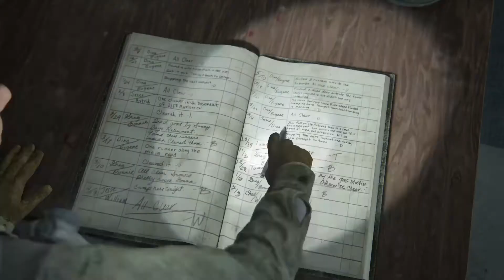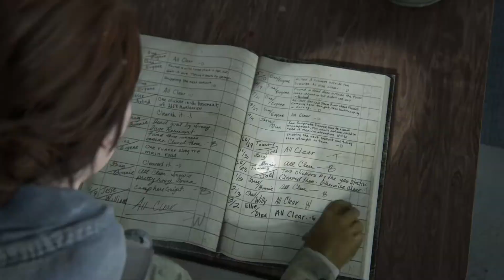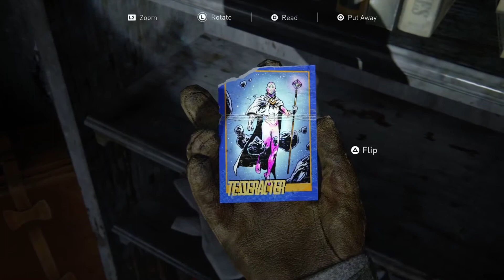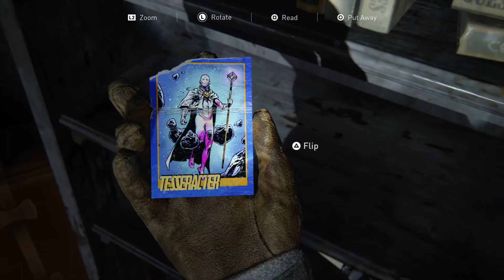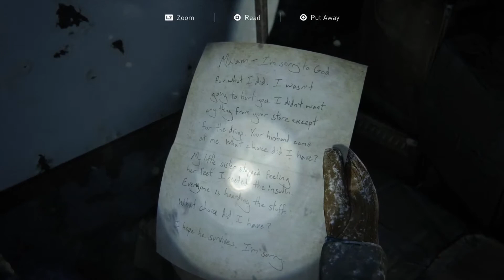Last of us Part II: I Really hate Clickers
A Sequel  to a Loving apocalyptic Series About Joel & Ellie